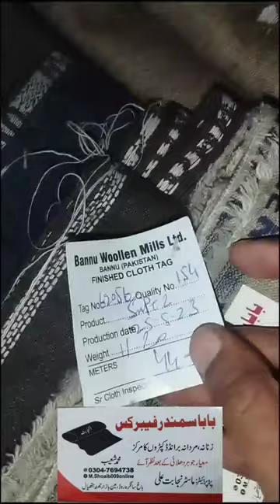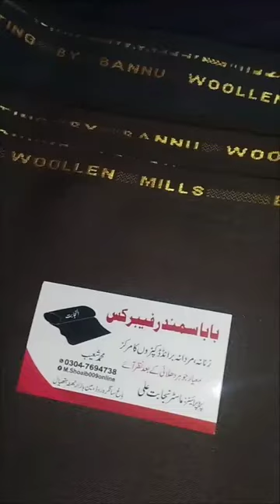Bannu wool, bannu woollen mills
Bannu woolle mills original wool ,byma wool ,donigal wool, supper wool